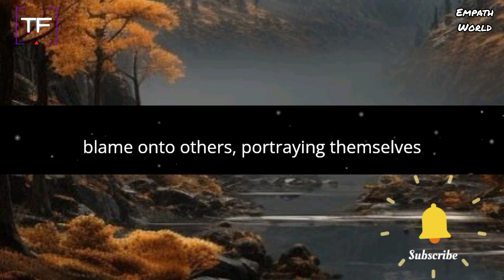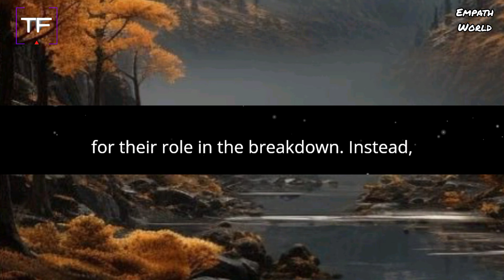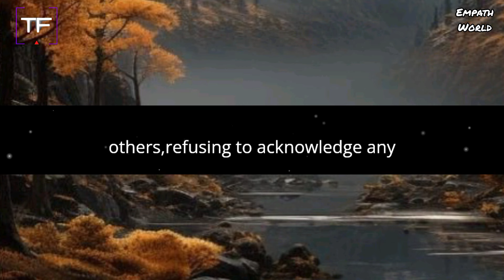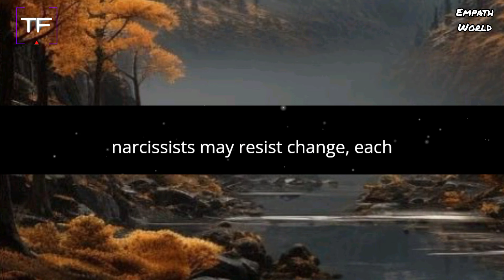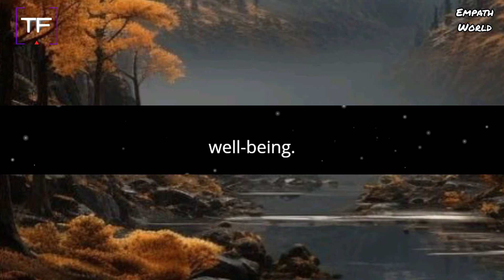How Do Narcissists Behave And Why Does It Worsen With Age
Narcissists exhibit a distinct set of behaviors that set them apart from others. They often display traits such as controlling tendencies, selfishness, insensitivity, defensiveness, and a proclivity for constructing realities where they are always portrayed favorably. These characteristics tend to worsen over time, entrenching them further in patterns that inhibit personal growth and self-awareness.

One of the most defining traits of narcissists is their inability to learn from their mistakes or take responsibility for their actions. Instead of reflecting on failed relationships or situations, they deflect blame onto others, portraying themselves as victims. They maintain a rigid worldview where they are always right and others are consistently wrong, showing little flexibility or willingness to engage in meaningful introspection.

Furthermore, narcissists often avoid confronting their own flaws and vulnerabilities. Rather than addressing these aspects of themselves, they bury them in the shadows, which contributes to emotional instability and bitterness. This refusal to acknowledge personal shortcomings hinders their ability to develop genuine connections with others, as they prioritize maintaining control over fostering mutual respect and understanding.

In relationships, narcissists seek out individuals who will comply with their desires and affirm their beliefs. They surround themselves with people they can manipulate or influence, while rejecting those who challenge their worldview. This selective approach not only limits their own personal growth but also prevents them from forming authentic connections based on equality and mutual support.

When faced with the end of relationships, narcissists rarely accept responsibility for their role in the breakdown. Instead, they make excuses or shift blame onto others, refusing to acknowledge any wrongdoing. This defensive behavior shields them from confronting uncomfortable truths about themselves, perpetuating a cycle of denial and self-deception.

In both personal and professional settings, narcissists prioritize power dynamics over genuine emotional connections. Initially appearing caring or affectionate, they gradually reveal a need for dominance and control as they feel entitled to authority and admiration. This shift undermines any genuine love they might have shown initially, replacing it with a sense of superiority and entitlement.

Their superiority complex becomes increasingly pronounced as they refuse to acknowledge vulnerability or imperfection. They maintain an idealized self-image, viewing themselves as inherently superior to others. This delusion distances them from reality and makes them resistant to feedback or criticism that threatens their inflated self-image.

As narcissists age, these traits often intensify, solidifying their belief that they are faultless and unchanging. They stubbornly resist introspection or growth, preferring to blame external factors for their shortcomings. Attempts to reason with or change them typically prove futile, as they remain steadfast in their belief that they are flawless and beyond reproach.

Despite the challenges posed by narcissistic behavior, individuals impacted by it can prioritize their own growth and well-being. Recognizing and distancing oneself from toxic influences is crucial for personal development. Seeking support and guidance from professionals can provide valuable tools for navigating relationships and fostering healthier interactions. While narcissists may resist change, each person has the power to cultivate a more fulfilling future by focusing on their own self-improvement and emotional well-being.